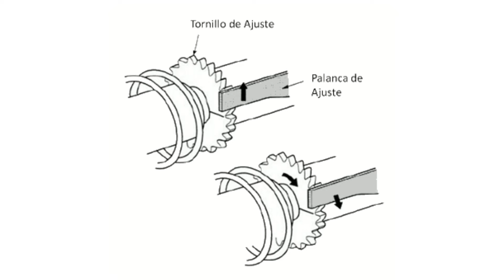🚀cuando LIMPIAR zapatas de FRENO🚀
Las zapatas de freno son componentes del sistema de frenado en los frenos de tambor. Aunque no es necesario limpiar las zapatas de freno con la misma frecuencia que otros componentes, puede ser recomendable realizar una limpieza cuando se presenten ciertas condiciones o situaciones, tales como:

1

Acumulación de suciedad o residuos:

Si las zapatas de freno están expuestas a una gran cantidad de polvo, tierra u otros residuos, es posible que se acumulen en las superficies de fricción. En este caso, puedes considerar limpiar las zapatas para asegurarte de que no haya obstrucciones que afecten el rendimiento del frenado.

2

Contaminación con líquidos:

Si las zapatas de freno entran en contacto con líquidos como aceite, líquido de transmisión o líquido de frenos, es importante limpiarlas lo antes posible. Estos líquidos pueden afectar la capacidad de frenado y reducir la eficiencia del sistema.

3

Ruidos o vibraciones:

Si notas ruidos inusuales o vibraciones al frenar, esto puede indicar un desgaste irregular o desalineación de las zapatas. En algunos casos, una limpieza adecuada puede ayudar a corregir este problema.

4

Desgaste excesivo de las zapatas:

Si las zapatas de freno están desgastadas de manera desigual o presentan un desgaste excesivo en una parte específica, es posible que se requiera una limpieza. El desgaste irregular puede deberse a un ajuste incorrecto de las zapatas, lo que puede afectar negativamente el rendimiento de frenado. En este caso, limpiar las zapatas y ajustarlas adecuadamente puede ayudar a mejorar la distribución del frenado y prolongar la vida útil de las zapatas.

5

Cambio de las zapatas de freno:

Durante el proceso de reemplazo de las zapatas de freno, es recomendable realizar una limpieza de las superficies de fricción antes de instalar las nuevas zapatas. Esto ayuda a eliminar cualquier residuo o contaminante que pueda afectar el contacto entre las zapatas y el tambor, garantizando un rendimiento óptimo del frenado desde el principio.

Ademas es importante destacar que la limpieza de las zapatas de freno debe realizarse con cuidado y utilizando los productos y métodos adecuados.